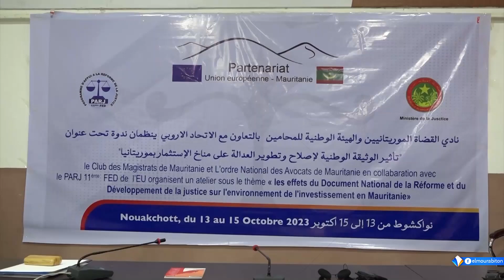ندوة لنادي القضاة الموريتانيين وهيئة المحامين حول تأثير وثيقة إصلاح نظام العدالة على مناخ الاستثمار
تقرير : عبدالله الحاج سيدي
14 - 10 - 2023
قناة المرابطون - الصفحة الرسمية - 2023